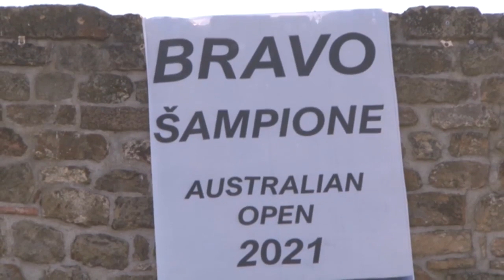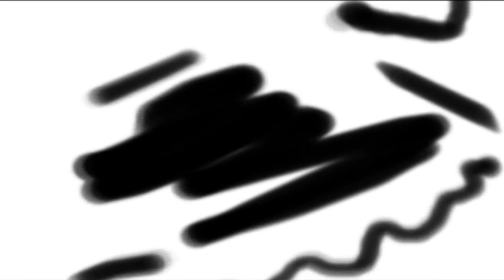ŽIVOT GRADA 22.02.2021.